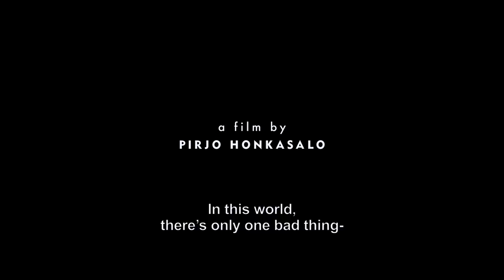CONCRETE NIGHT Trailer | Festival 2013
A fourteen-year-old boy in a stifling Helsinki slum takes some unwise life lessons from his soon-to-be-incarcerated older brother, in Finnish master Pirjo Honkasalo's gorgeously stylized and emotionally devastating work about what we pass on to younger generations, and the ways we do it.

Finnish master Pirjo Honkasalo's feverish, stylized Concrete Night, a glimpse at the imaginative life of a fourteen-year-old boy, is an aesthetic tour de force — an emotionally devastating work about what we pass on to younger generations, and the ways we do it.

The film is set during summer in a stifling Helsinki slum so eerily run down that a sticky sense of revulsion emanates from each location, from the industrial wastelands where young Simo (Johannes Brotherus) hangs out (his swimming hole is a bay beside a huge toxic-looking factory on the outskirts of town) to its various hothouse apartments. Peter Flinckenberg's creepily precise black-and-white cinematography and a muted soundscape create a claustrophobic sense of dread — while stripping the atmosphere of any temporal context. The unmoored setting perfectly reflects Simo's anxiety and confusion about the world around him.

The pivotal issue is the imminent departure of Simo's older brother, Ikko (Jari Virman), the closest thing he has to a father, who's being sent to jail for six months on a minor drug charge. With incarceration looming, Ikko takes the opportunity to leave behind a few noxious pearls of wisdom on the sexes ("You can always hit a woman. They enjoy it, but only hit a man if you have to.") and humanity in general. We, Ikko explains, are the only species foolish enough to live in the future. Simo soaks it all up — and indeed, the film's most painful and touching moments come when he tries to adopt his brother's tough-guy poses.

A bizarrely seamless fusion of Coppola's Rumble Fish, De Sica's The Children Are Watching Us, and early David Lynch, Concrete Night is a cautionary tale about the attitudes and stances we cavalierly adopt without realizing the impact they have on those in our charge. Here, the children aren't just watching us, they're listening — and repeating.